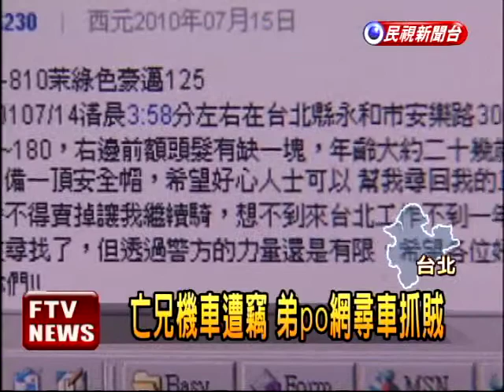亡兄機車遭竊 弟PO網尋車抓賊－民視新聞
【民視即時新聞】台北縣一名詹姓男子，2年前他的哥哥溺斃，留下一台老機車給他代步，沒想到4天前的凌晨，車齡12年的機車突然遭竊，男子報警處，也上網請求網友協尋，幫它找回老機車，保留20多年珍貴的兄弟情誼。